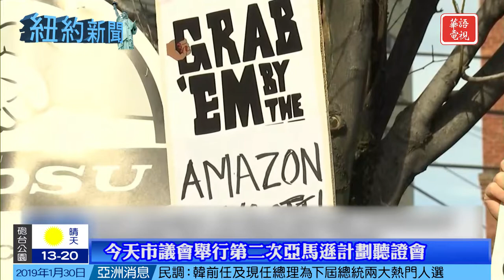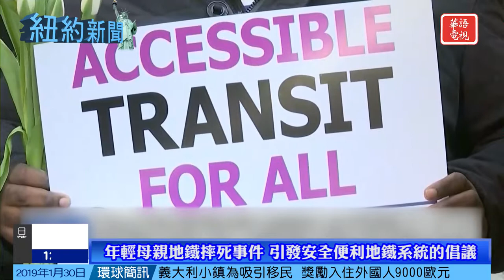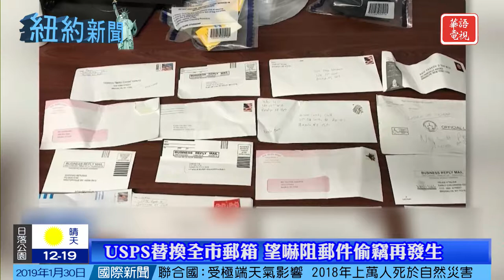華語電視 紐約新聞 01/30/2019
Spectrum 67/1420/1421
Cablevision 1148

KCNS 38.2